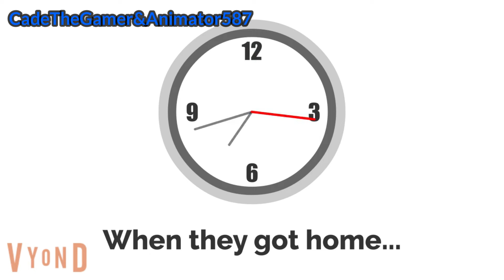Dora Steals The Easter Eggs and Gets Grounded!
DGG Season 1 Episode 13 Dora Steals The Easter Eggs and Gets Grounded! By Cades Home Productions

Hey everyone, This is my easter special video That I made, and It took me a long time to make this video, and Also, If you want to see more videos, Click on The Like and Subscribe Button, and Post Comments and Notifications, So enjoy the video;)

Users that are featured:
Me (@CTRBLXMCG587)
and @GalaxyBlueDude09

Cast:
Dora - Julie
Elena - Veena
Miguel - Diesel
Abuela - Catherine
Guillermo - Joey
Isabella - Salli
Cade - Joey
Callista - Salli
Beau - Brian
Jolie - Ella
Sadie - Julie
Maggie - Anna
Jaxon - Oliver
Atticus - Russell
Jaylee - Julie
Blaze - Eric
Classic Caillou - Brian
Steve - Paul
Garry - James

Program Used:
Vyond
Wondershare Filmora

Music Used is This Video: Electronic and Pomp and Circumstances By GoAnimate